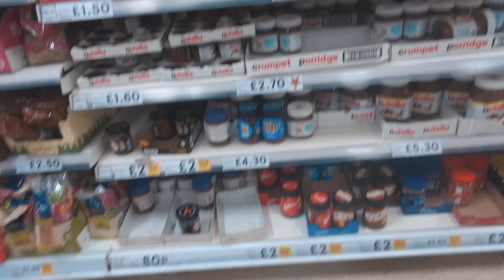King of Cake 🎂 - شلون اتخلي الناس يحبون اخس كيكة في العالم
فيديو يديد كل يوم سبت!